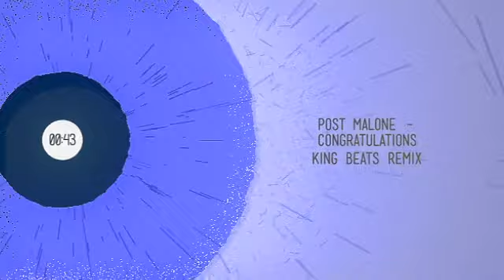Congratulations (King Beats Remix)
Post Malone - Congratulations amazing remix!
Get ready for the upbeats in the song.